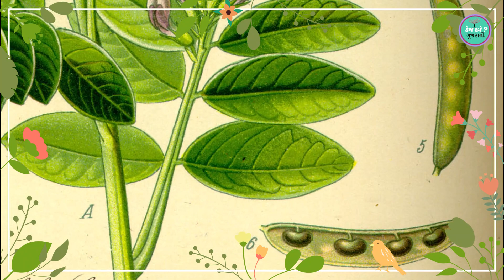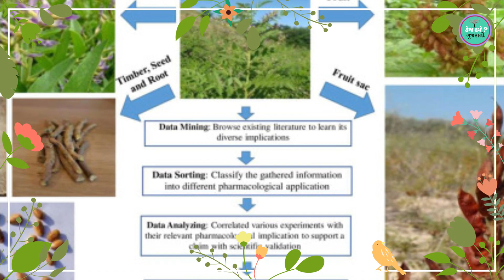જેથીમધ ||100 જેવી બીમારીનો ઈલાજ આ વનસ્પતિ નું એક ચમચી ચૂર્ણ છે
ભારતમાં એવા અનેક વૃક્ષો છે જે ઔષધીય ગુણો થી ભરેલા છે. આવા અનેક ઝાડ આપણે જોતા હોઈએ છીએ અને કોઈક થી તો આપણે અજાણ પણ હોઈએ છીએ. તેનો ઉપયોગ આપણા સ્વાસ્થ્ય માટે અને ઘરગથ્થું ઉપયોગ કરીને લાંબા સમય સુધી ઉપયોગ કરી શકાય છે.

***િવડયો ની ણકારી કેવી લાગી કોમેટ માં ચોકસ લખી મોકલ જો
ગયું હોય તો લાઇક અને શેર કરો ***